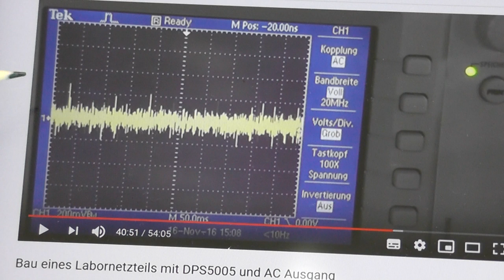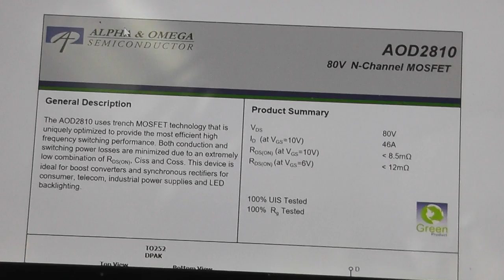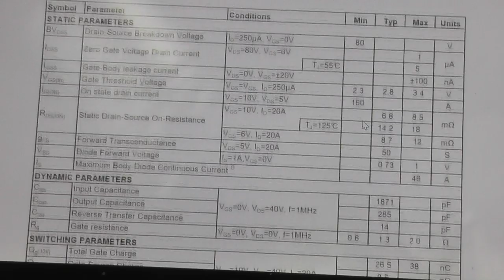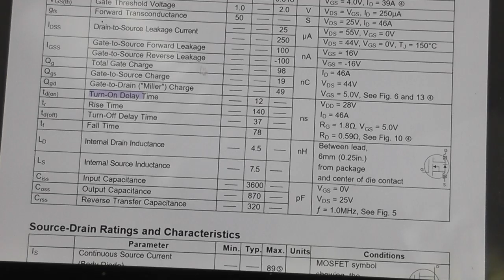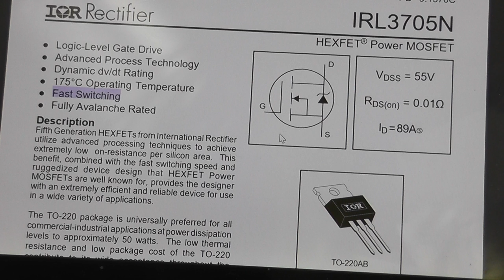Bau eines Labornetzteils mit DPS5005 - Fragen und Antworten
Es ist schon wieder so lange her, seit dem ich das Video zum Labornetzteil veröffentlichte, und nun erreichte mich eine Mail, mit einigen Fragen dazu, die ich gerne beantworte. Auch zu einigen Kommentaren nehme ich Stellung.